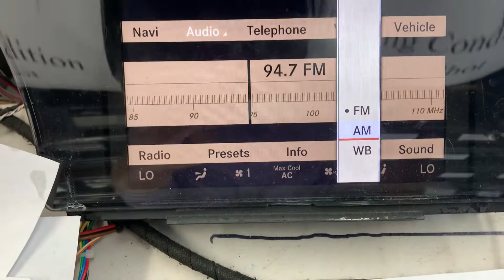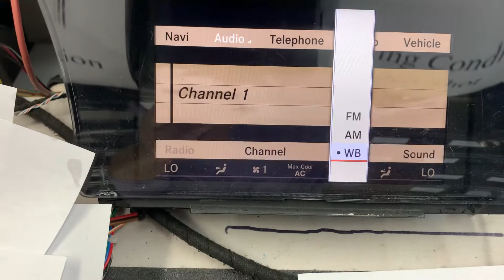D830 Video Shot / FastOEM.com